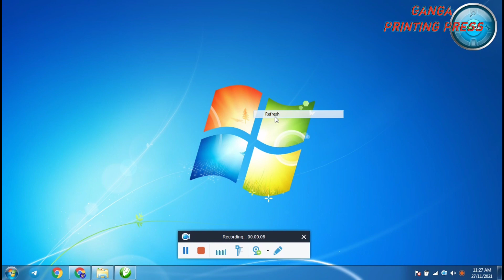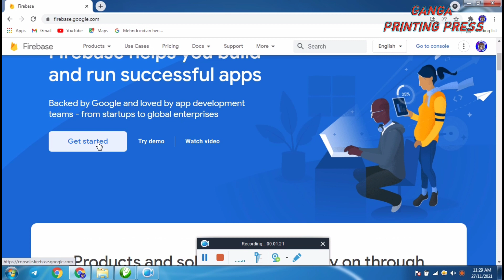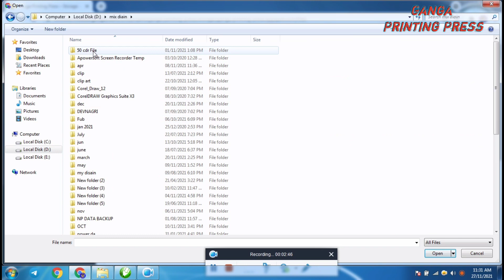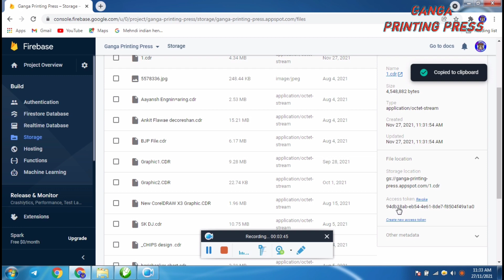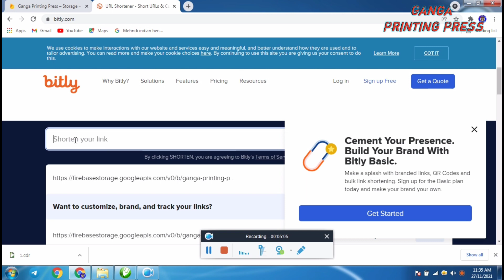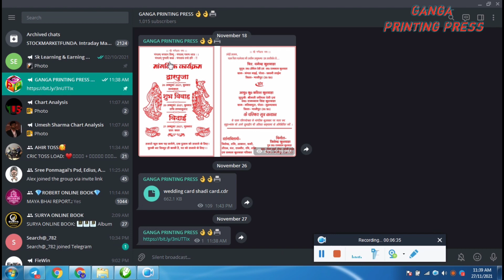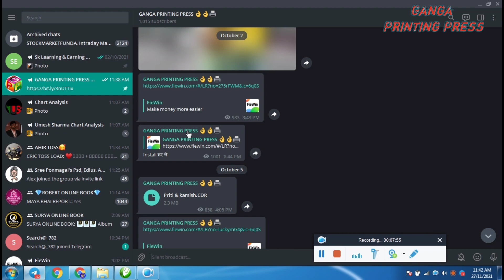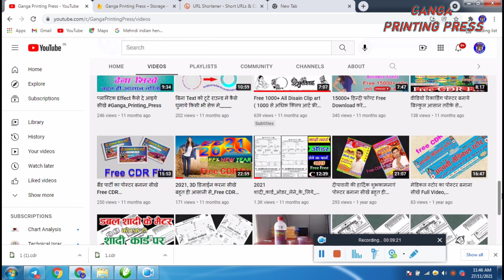किसी भी file & folder का downloads लिंक कैसे बनाये, How to make download_link of any file or folder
गंगा प्रिंटिंग प्रेस YouTube Channel मे आप का हार्दिक  स्वागत है

अगर आप स्क्रीन प्रिंटिंग सिखना चाहते है या किसी भी प्रकार का डिजाईन सिखना चाहते है या फ्री मे cdr फ़ाईल चाहते है तो हमारे YouTube Channel को Subscribe करे और घंटी को दबा कर रखे नया Update पाने के लिये

अगर आप हमारे Telegram Channel से जुडना चाहते है तो अभी Join करे!

हमारे Facebook पेज को Follow करे।